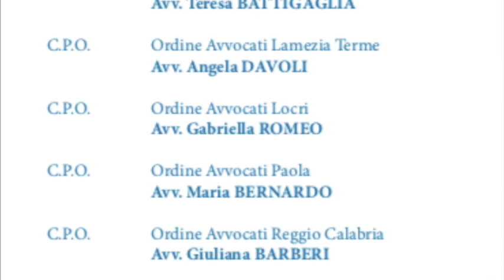"Unirsi per contare" - XIIIV Direttivo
Lamezia Terme (Cz) - 30 settembre 2020 - A cura di Antonio Abbruzzese